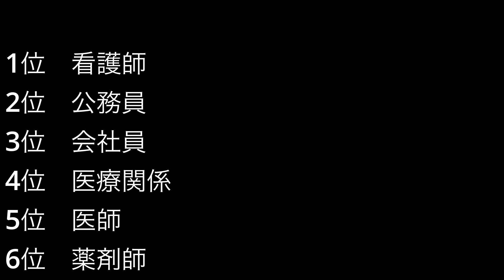クイズ‼︎何でもトップ10‼︎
色々なトップ10をクイズにしてみました。

出演
HELL  DUMP
サタン鈴木
アメーバ伊澤
ヒロミパトラ

撮影
SOUND STUDIO OZ(守谷市)

企画構成:アメーバ伊澤